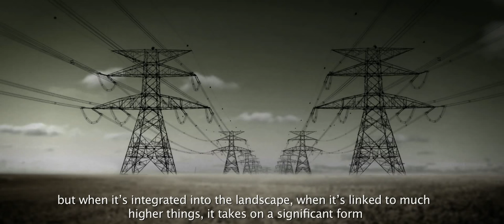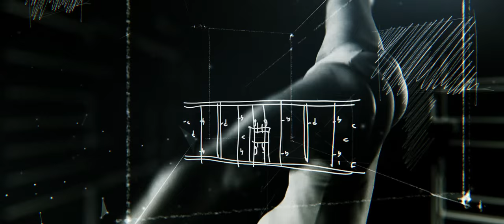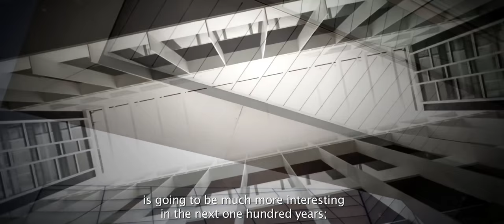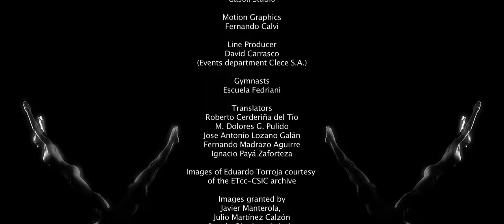Words. Ideas. Reflections.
Opening video presentation at the IABSE Symposium 2014 in Madrid